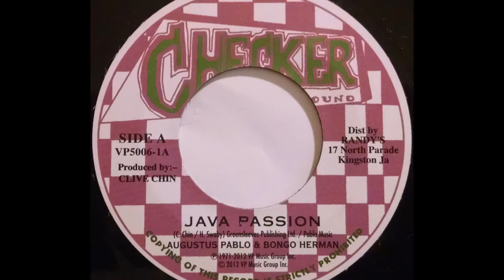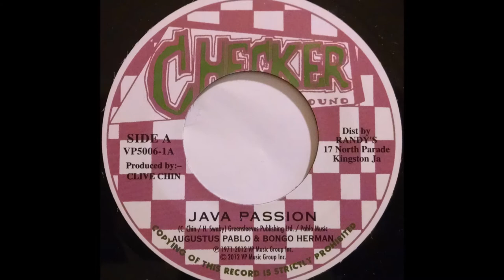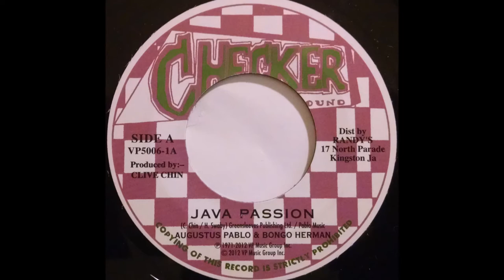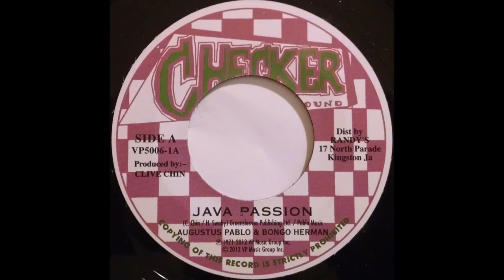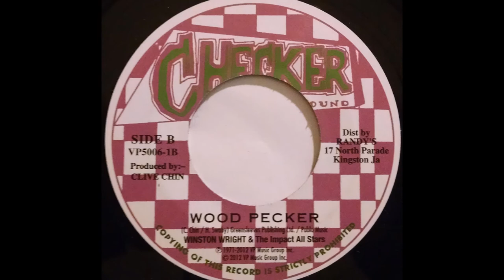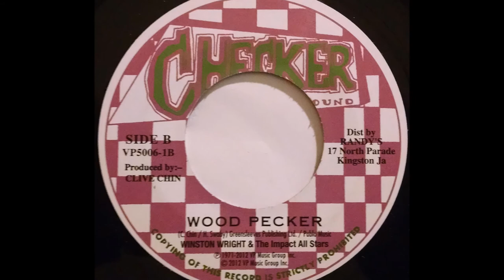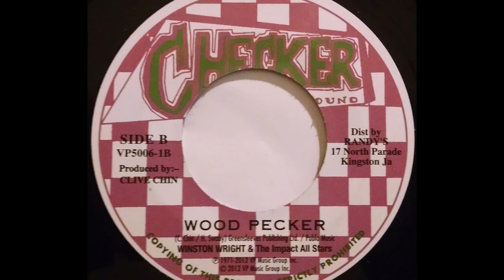AUGUSTUS PABLO & BONGO HERMAN - Java Passion [1971]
CHECKER SOUND 7'' (re) Clive Chin production feat. Winston Wright & The Impact All Stars 'Wood Pecker'